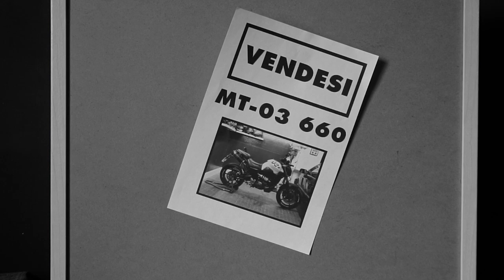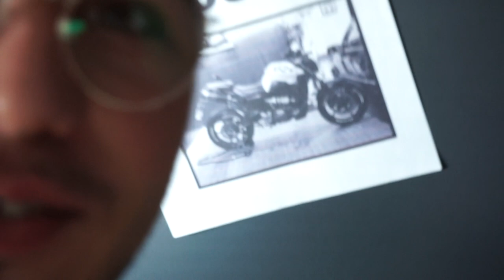BASTA MOTO!?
Link Utili:
Hardware PC:
- Case PC